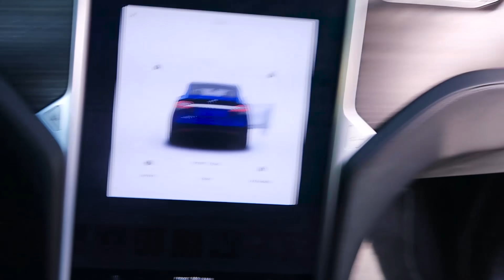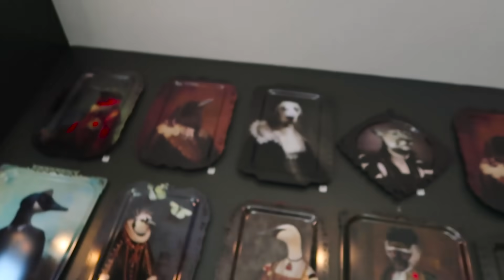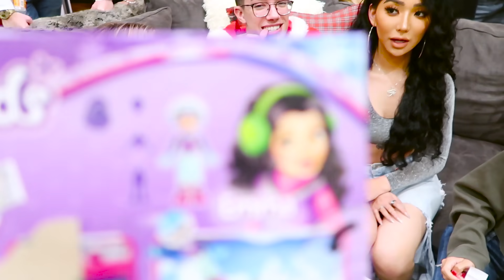YOUTUBER CHRISTMAS PARTY 2017!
IT'S TIME FOR OUR ANNUAL YOUTUBER CHRISTMAS PARTY! WE HAD SO MUCH FUN WITH THE WHITE ELEPHANT SWAP! HAPPY HOLIDAYS! MAKE SURE TO LIKE TODAYS VIDEO FOR MORE VLOGS!